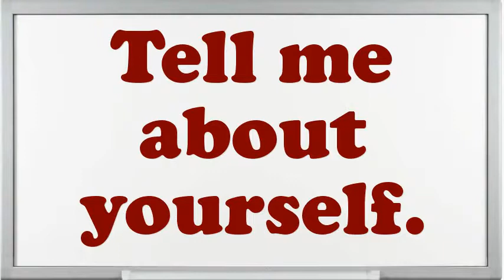Operator Braille interview questions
Interview Questions for Operator Braille.What are the potentials of an elegant Operator Braille?What extreme challenges presently do you think an Operator Braille is facing?How many projects simultaneously you have worked as an Operator Braille?How would you describe your work style?How well did your college experience prepare you for this job?